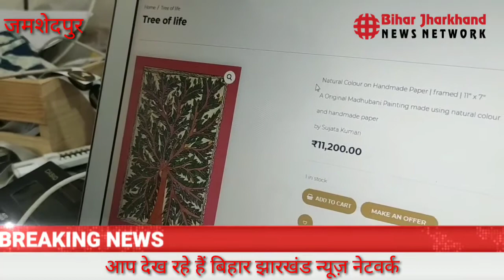आर्ट्स कलाकारों को अंतरराष्ट्रीय स्तर पर पहचान दिलाने के लिए वेबसाइट लाॅच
जमशेदपुर। कोरोना काल में एक्सएलआरआई पास आउट शहर के युवा उद्यमी अक्षय अग्रवाल ने जमषेदपुर, झारखंड समेत भारत के आर्ट्स कलाकारों एवं दर्शकों को समर्थन प्रदान करने और उनकी रचनात्मकता कला को प्रदर्शित तथा प्रोत्साहित करने के उद्देश्य से रविवार को डिरमस.कॉम वेबसाइट शुरू की हैं। इस वर्चअुल आर्ट गैलरी में नामी-गिरामी कलाकारों के साथ ही शहरी और ग्रामीण इलाके के प्रतिभावान कलाकारों को एक शानदार प्लैटफॉर्म मिलेगा, जिसमें वे अपनी कला का प्र्रदर्षन कर अंतरराष्ट्रीय स्तर पर पहचान बना सकते हैं। आज वेबसाइट लाॅच के साथ ही 10 कलाकारों के आर्टवर्क प्रदर्शित किये गये हैं, जिसमें 3 कलाकार जमशेदपुर के हैं।
इस मौके पर अक्षय ने कहा कि कोरोना संक्रमण महामारी ने कई लोगों की आजीविका को प्रतिकूल रूप से प्रभावित किया है। जिसमें ऐसे आर्ट कलाकार भी शामिल हैं जो अपनी कला दिखाने और बेचने के लिए दर्षको पर भरोसा करते हैं। इस समस्या का समाधान के लिए इस ऑनलाइन मंच की शुरूआत की गयी है जो स्थानीय और पूर्णकालिक प्रतिभाशाली कलाकारों को राज्य, राष्ट्रीय एवं अंतरराष्ट्रीय स्तर पर पहचान दिलाने के साथ ही रोजगार भी उपलब्ध करायेगा। कला के कद्रदानों को इस वर्चअुल आर्ट गैलरी में हर तरह का आर्टवर्क देखने को मिलेगा।
अक्षय ने कहा कि आर्ट में मोनोपोली के चलते कई कलाकार आगे नहीं आ पाते। ऐसे में हमारी यही कोशिश होगी कि सभी कलाकारों के बनाए आर्ट प्रॉडक्टस को पूरी जगह दी जाए। इतना ही नहीं कलाकार अपने आर्ट प्रॉडक्टस सीधे वेबसाइट में डाल सकते हैं। लॉन्च के अवसर पर टीवी अभिनेता वरुण कपूर, टीवी अभिनेत्री चारु असोपा, हेली साह एवं राष्ट्रीय पुरस्कार विजेता और विश्व प्रसिद्ध मधुबनी कलाकार शांति देवी आदि ने डिरमस  को आॅनलाइन शुभकामनाएँ भेजी हैं।